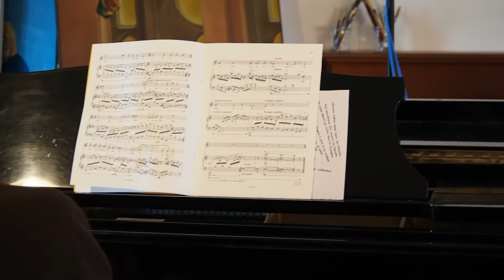Poulenc : 1904 (Clip) (Jean-Baptiste Mouret et Joakim Lari)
Réalisé par Simon Hanot

Mathilde CLAVIER (Mezzo-Soprano)
Joakim LARI (Piano)
Jean-Baptiste MOURET (Basse)